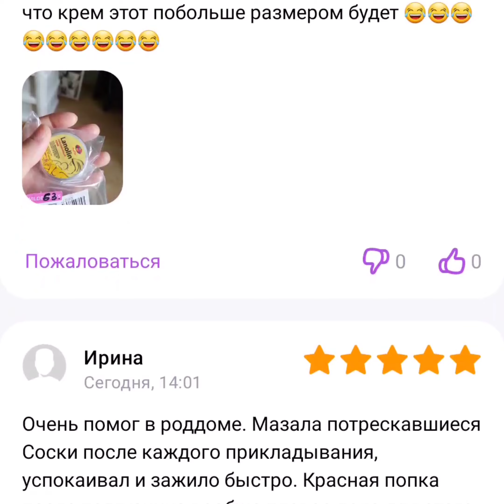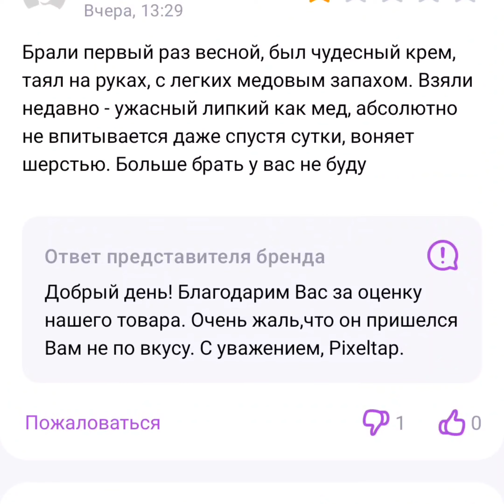Wildberries wildberries вайлбериз вайлдберис вайлдбериз wb распаковка распаковкаиобзор вещи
Мини Обзор на покупку в Вайлдбериз
Кому интересно ,прошу к просмотру ,заходите смотрите ,ставьте лайки.Есть так же обзоры покупок на Wildberries на моем канале .Есть видео по 15 и 17 минут ,где я вкратце описываю свои покупки ,что можно взять,а что не очень. В этот раз была удивлена кремом ,который пришёл очень очень маленький 15 грамм за 280 рублей .Но возвращать не стала ,думаю пригодится .
Вашай увазе падрыхтоўка баршчу па маім рэцэпце. Спадзяюся вам спадабаецца мой варыянт і вы вырашыце прыгатаваць гэтак жа як я.